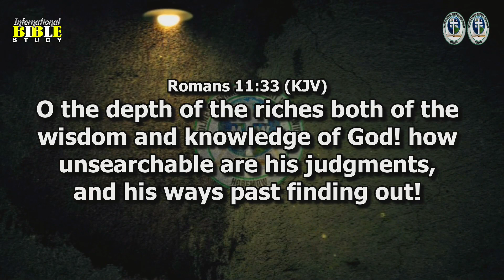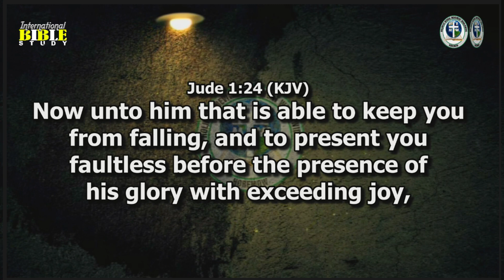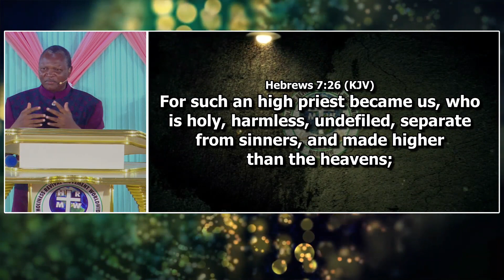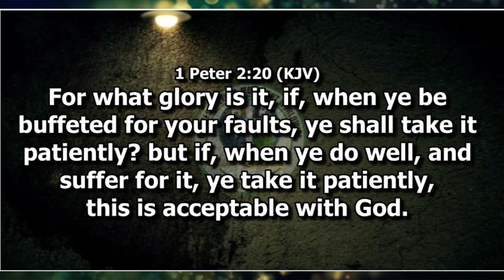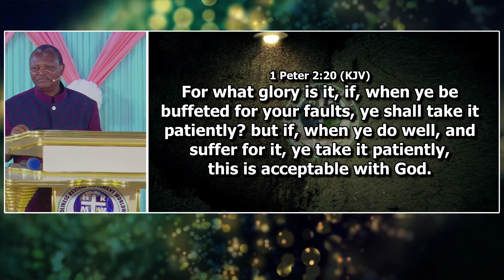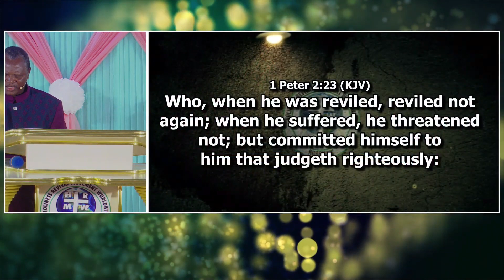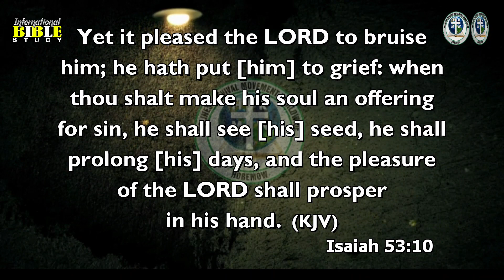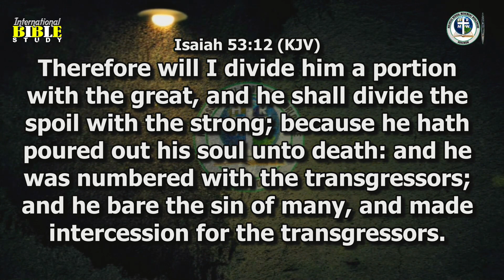THE ALL WISE GOD ALLOWED IT By PST. PAUL RIKA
INTERNATIONAL BIBLE STUDY